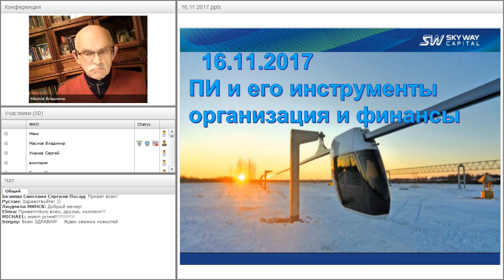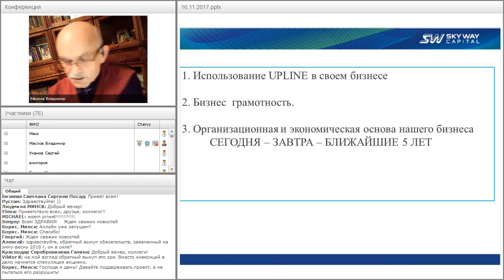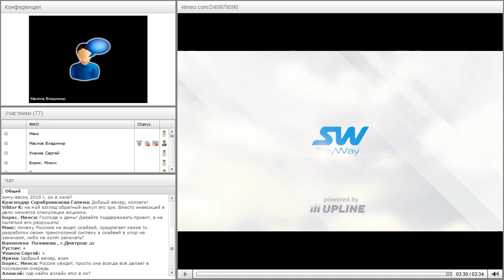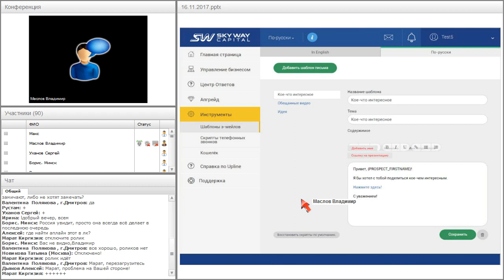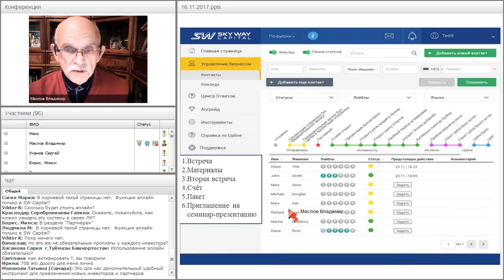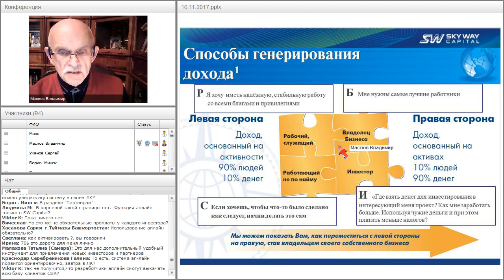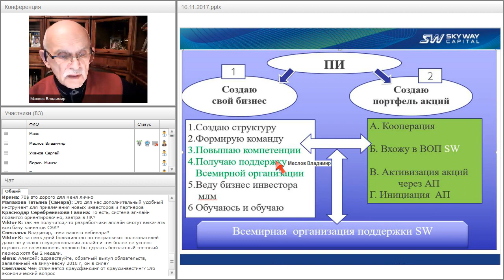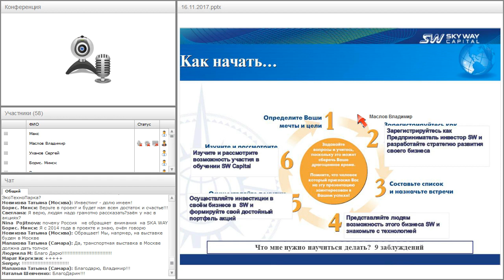Вебинар от 16.11.2017. Организационно-экономический и правовой вебинар SkyWay.